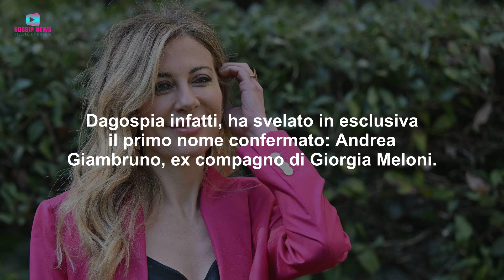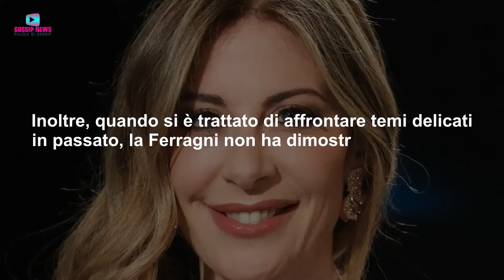Belve, colpaccio Per Francesca Fagnani: Ecco il Primo Super Ospite!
Cresce l'attesa per Belve su Rai Due. Francesca Fagnani ospiterà un personaggio molto controverso, in un’intervista che promette scintille. Ecco di chi si tratta!